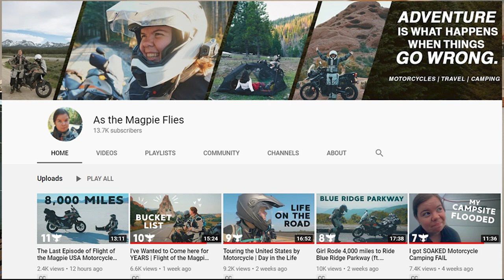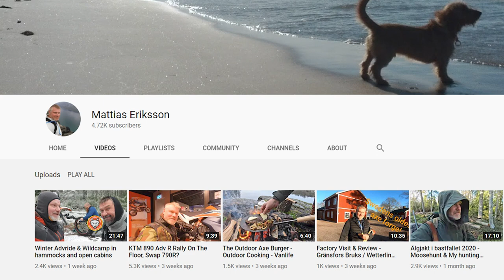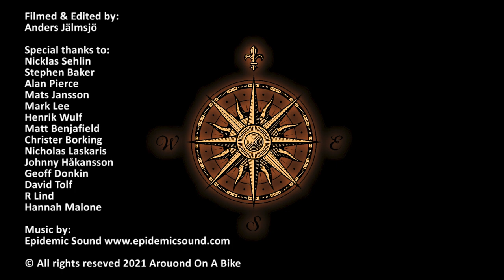Around Without A Plan S2 Q&A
Traverse Magazine Issue June-July 2020
SMZ s3d Russian made micro-car

Join The Around On A Bike Community here:
Would you like to get early access to my videos?
Would you like to get your name in the credits?
Would you like some of Around On A Bike stickers?

Filmed & Edited by:
Anders Jälmsjö

Special thanks to:
Nicklas Sehlin
Stephen Baker
Alan Pierce
Mats Jansson
Mark Lee
Henrik Wulf
Matt Benjafield
Christer Borking
Nicholas Laskaris
Johnny Håkansson
Geoff Donkin
David Tolf
R Lind
Hannah Malone